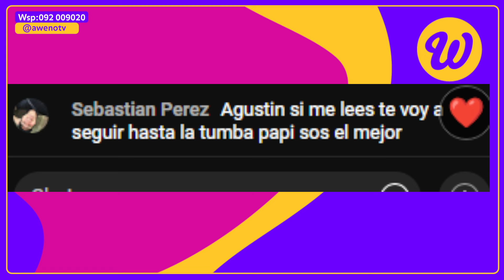ENAMORARSE DE OTRO O CUERNOS DE UNA NOCHE? & SER CORNUDO CON CONCIENCIA TRANQUILA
L, MI y J de 19 a 20:30 H | Romi Castro, Nick del Cerro, Denis Di Ruocco, Renzo Galusso y Juli Faulord.

2 - 🔔 Apreta la Campanita para activar las notificaciones.